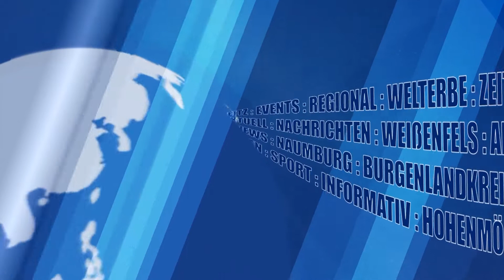Fragerunde mit Gartenexperte Wilfried Ammer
In einer kleinen Fragerunde haben wir die Fragen gestellt, die Sie uns geschrieben haben. Und dazu gibts natürlich wieder viele interessante Tipps rund um die Pflanzen.